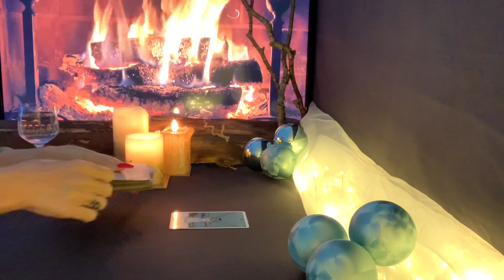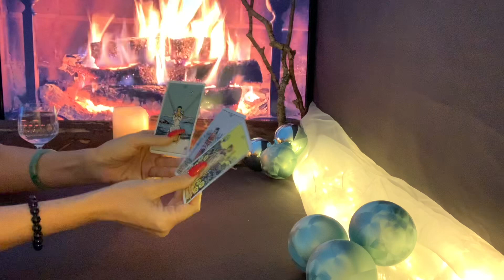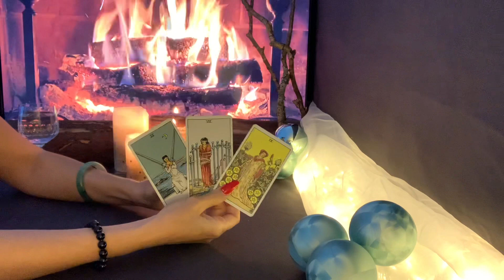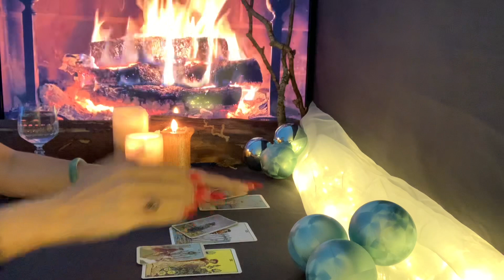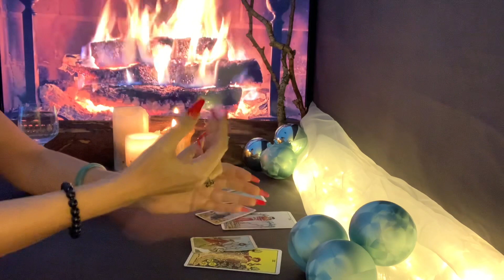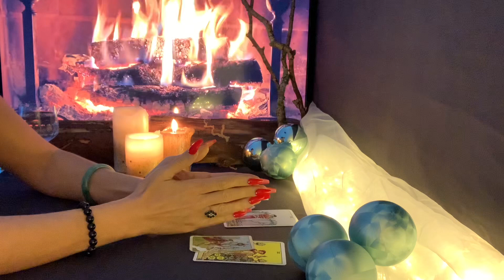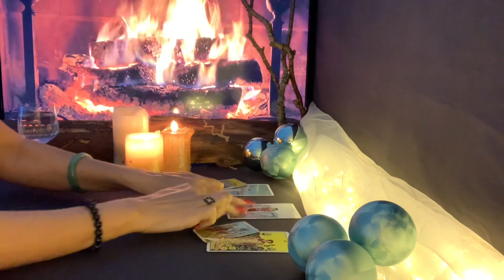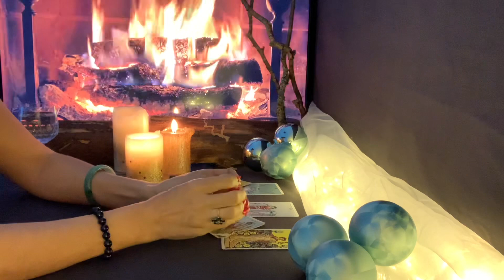Schütze ♐️ Energie (17.12) für die nächsten 48 Stunden ❤️🍀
Kartendecks: Das Engel der Liebe Orakel, Das illuminierte Tarot, The Light Seer´s Tarot, Tarot von A.E. Waite, Das Erzengel Michael Orakel, Osho Zen Tarot, Das schamanische Seelen-Orakel,... kommen neue dazu.

mit Liebe❤️
Fénix🙏